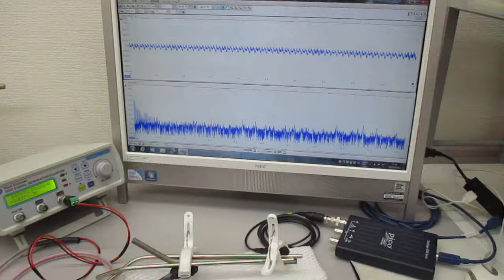超音波プローブを利用した超音波制御システム